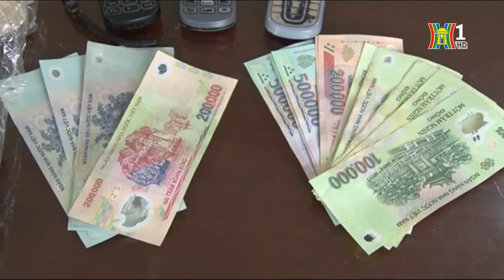Công An quận Hoàn Kiếm bắt 2 đối tượng lừa đảo bán thuốc Nam | Tin nóng | Bản tin 141